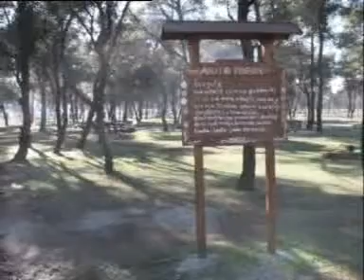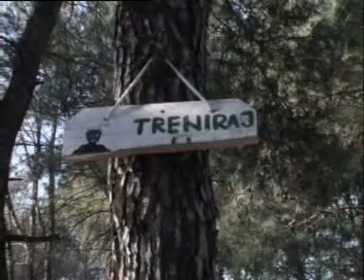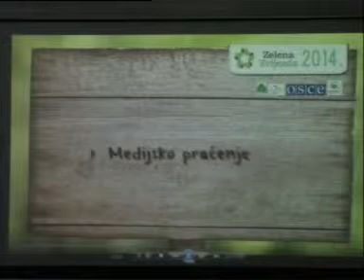Zelena zvijezda 2014.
U kategoriji revitalizacija zapuštenih prostora, Zelena zvijezda je dodijeljena i za projekat uređenja Ćemovskog polja.

Zelena zvijezda je nagrada za oblast unaprijeđenja i zaštite životne sredine.